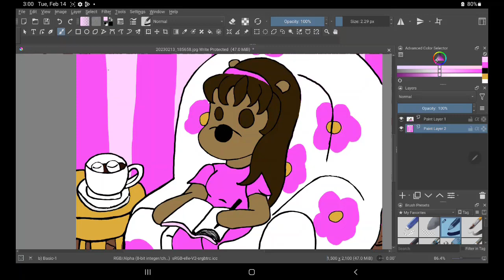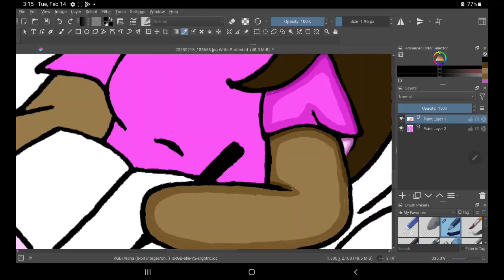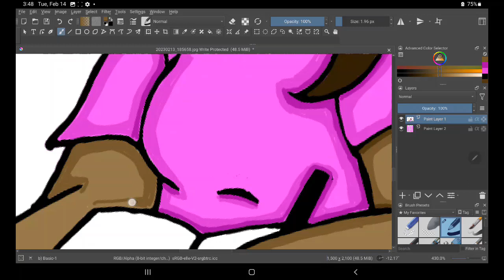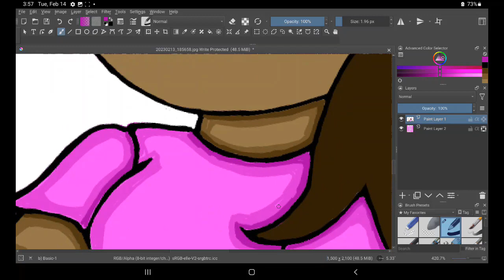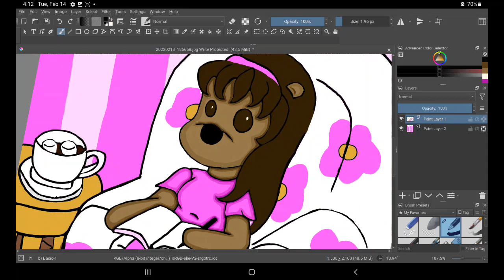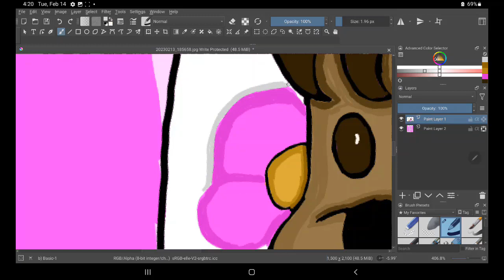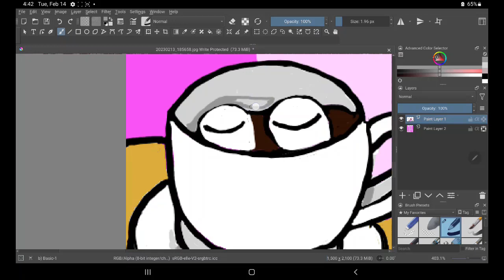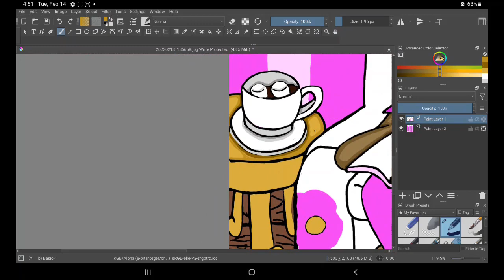Creating My Cozy Journal Cover P2 Coloring and Detailing Krita Art Painting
Hello from Patricestudios!   I am  Creating My Cozy Journal Cover using Krita.  This is creating  the cover of my journal that can  be found for sale on amazon.   The link is as followed.   I  hope you will come along with me as I create.  This is the process I used to make this digital painting. Thanks for spending time with me. I hope you enjoy!

My  Cozy Journal Link